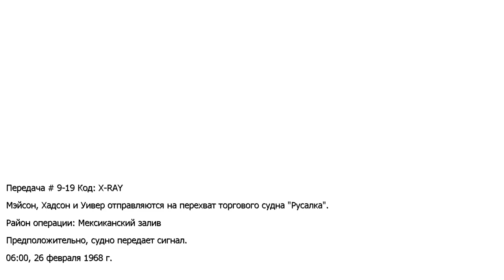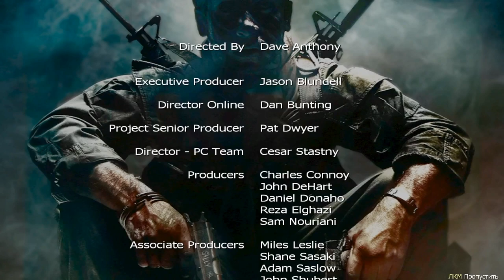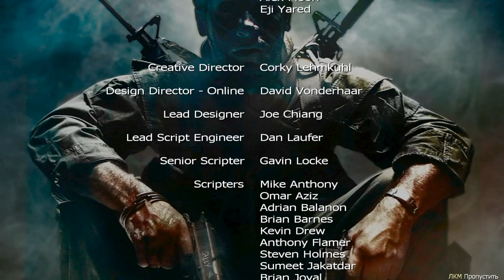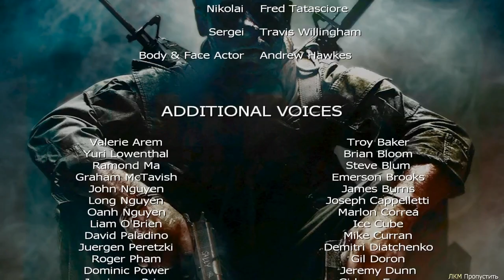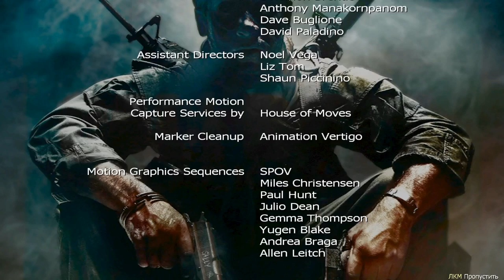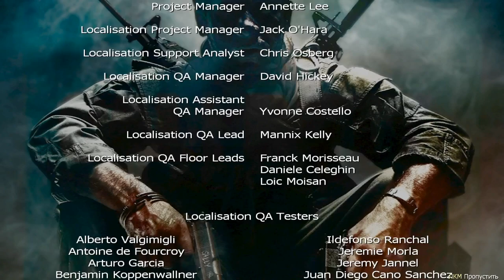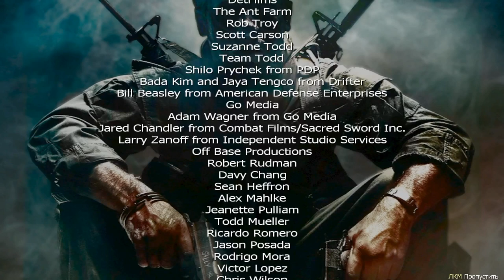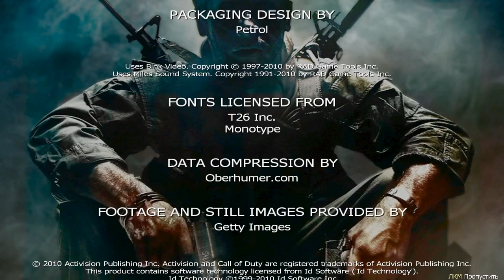Call of Duty: Black Ops Gameplay Walkthrough Part 15 Finale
Call of Duty: Black Ops takes place during the Cold War, in the 1960s. The story focuses on the CIA-backed clandestine black operations carried out behind enemy lines. These missions take place in various locations around the globe such as the Ural Mountains in central Russia, Cuba, Kazakhstan, Hong Kong, Laos, Vietnam and the Arctic circle. The single-player campaign revolves around an experimental chemical weapon codenamed "Nova-6".
Call of Duty: Black Ops
Call of Duty: Black Ops Gameplay
Call of Duty: Black Ops Walkthrough